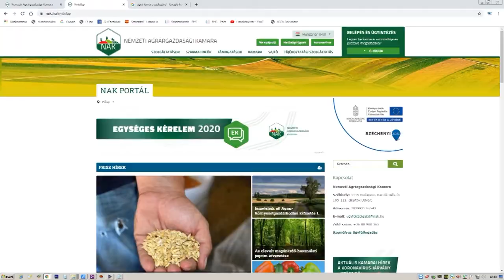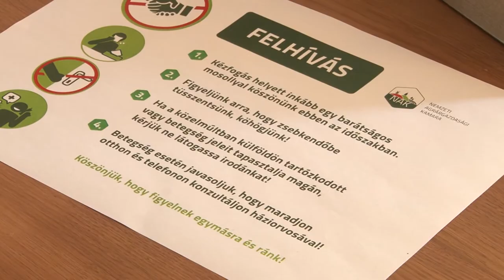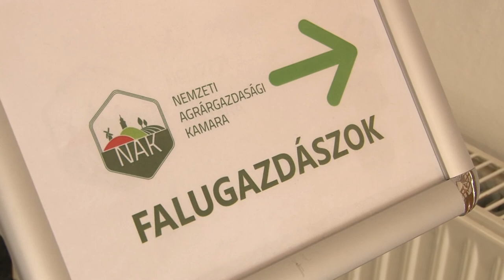Néhány napjuk maradt már csak a gazdálkodóknak a területalapú támogatási kérelmek benyújtására.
Néhány napjuk maradt már csak a gazdálkodóknak a területalapú támogatási kérelmek benyújtására. A határidő május 15-e. A koronavírus járvány miatt idén a falugazdászok telefonon segítenek, csak a legszükségesebb esetben van lehetőség a személyes konzultációra. Az új rendszer egyébként nem okozott fennakadást.